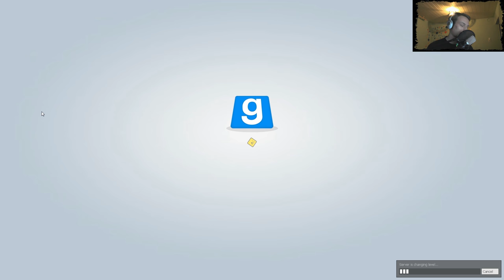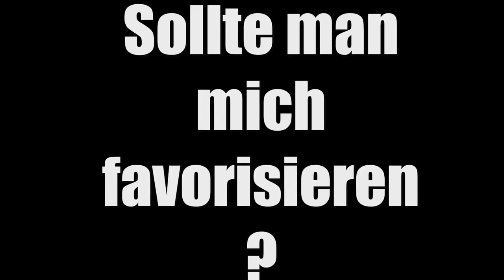DERP ☺ Gmod TTT ☺ DerDummbabbler ☺ [GERMAN/DEUTSCH] ☺ [FaceCam] ☺ 4K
Tägliche Unterhaltung!

Mein Equipment:
Mic: t.bone SC-450 USB

and

Ingame Music/Radio/Sounds